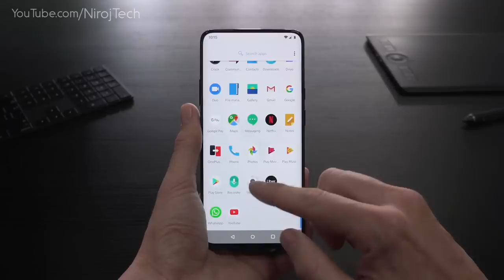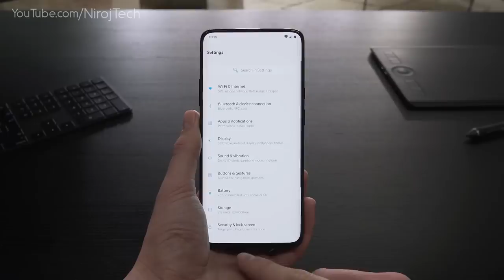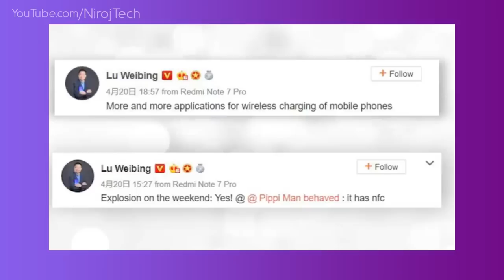Xiaomi Redmi K20 Pro - Killer 2.0 With Snapdragon 855, Indisplay Fingerprint, Popup Selfie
[About Niroj Tech : Niroj Tech Is A YouTube Channel, Where You Will Find Gadget & Smartphone Releted Videos Everyday In Hindi, New Video Is Posted Everyday.]